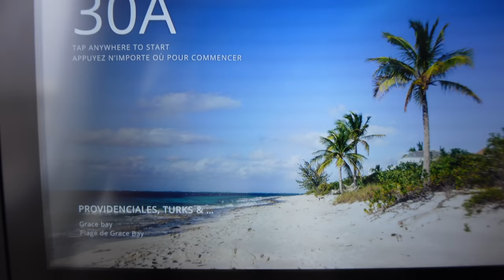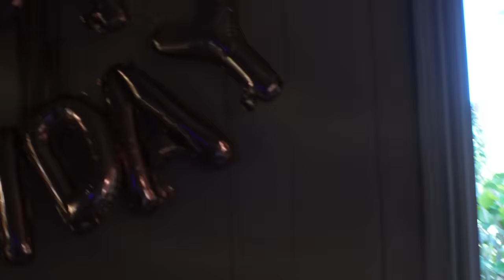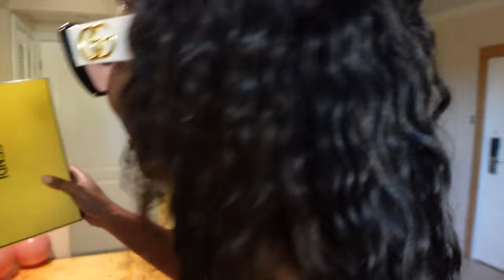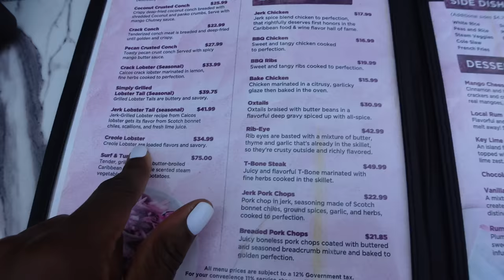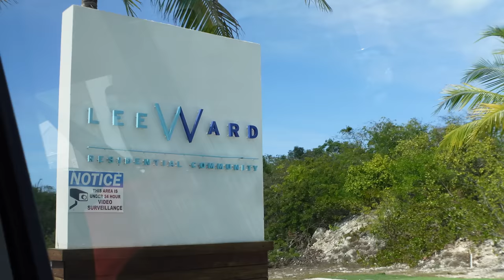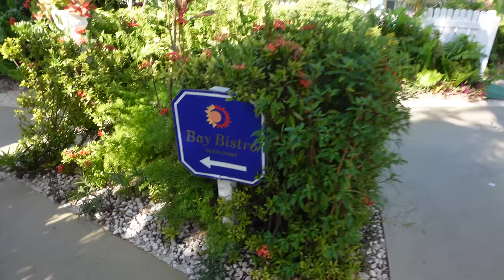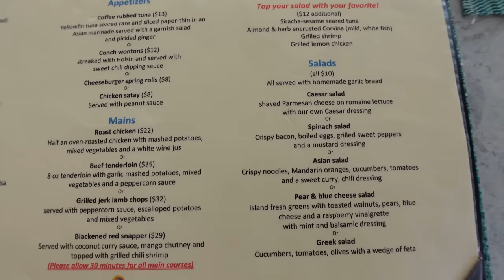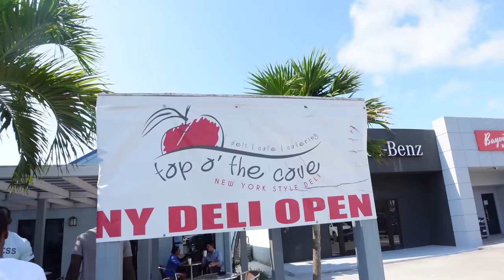Turks and Caicos TRAVEL VLOG, Tiki, SHAVED my HIP BONE, KELOID, BIRTHDAY CELEBRATION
Flights (Expedia)
Lodging - Kokomo Botanical Resort

⇢ Dermablend Body Makeup (didn’t use it, but have it for the future)
⇢ Glasses - Firmoo

⇢ Naturium Purifier Body Wash
⇢ PanOxyl Wash
⇢ Olay Rinse Off Body Conditioner
⇢ Makeup Forever HD Skin (4N74)
⇢ Taraji P. Hensen Body Cream
⇢ MAC Cosmetics Liquid Lip Color (Brazen)
⇢ White Couch Dupe
⇢ Fabric Shaver
⇢ King Bed Pillows
⇢ YSL Lavalliere Fragrance
⇢ Sol de Janeiro: Bum Bum Body Cream
⇢ Sol de Janeiro Firmeza Body Oil
⇢ Coach Backpack

CHAPTERS
00:00 - 04:04 Canada to Turks & Caicos Islands
04:05 Settling into Cottage
10:43 Charita’s Birthday
17:51 Mr. Grouper Restaurant
19:03 Grocery Store Meet & Greet?
22:37 Glass Bottom Photoshoot
30:55 Bay Bistro
31:29 Boat Ride to Island (Tiki)
33:33 Last Breakfast
34:19 Back Home - Product Empties
37:54 Surgery Updates

-- SENDING A PACKAGE? --
Mena Adubea

1 Peter 3: 3 - 4